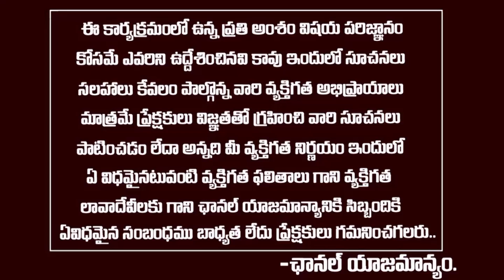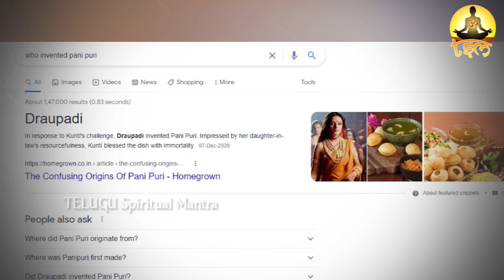ద్రౌపది శృంగార రహశ్యం | Unknown facts about Draupadi | TSM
# Draupadi#Mahabaratam
WATCH : ద్రౌపది శృంగార రహశ్యం | Unknown facts about Draupadi | TSM